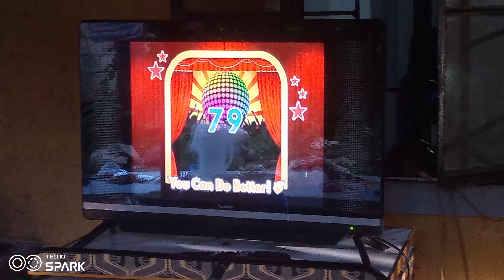platinum karaoke piano 1.5 ver score 79